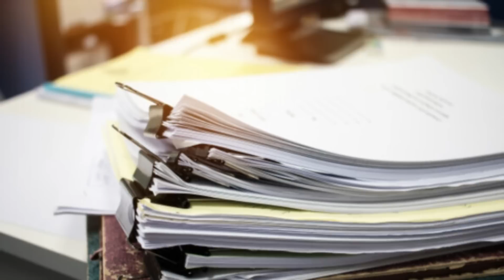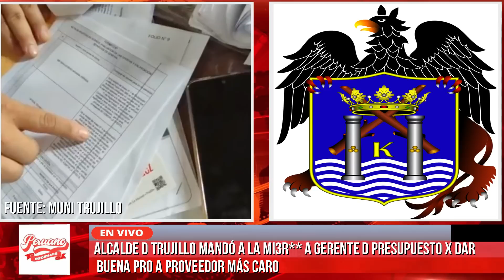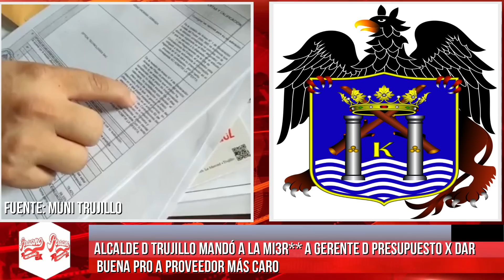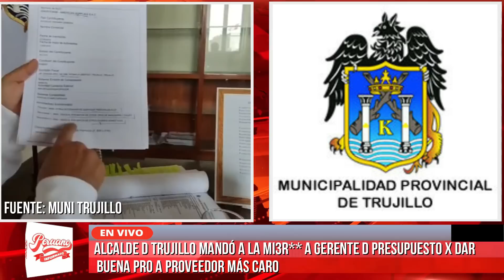ALCALDE D TRUJILLO MANDÓ A LA MI3R** A GERENTE D PRESUPUESTO X DAR BUENA PRO A PROVEEDOR MÁS CARO